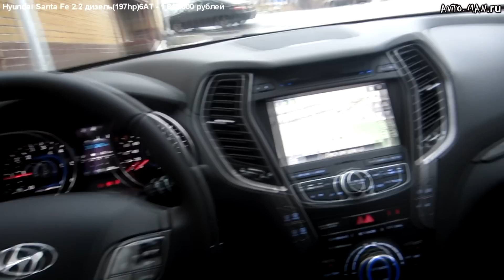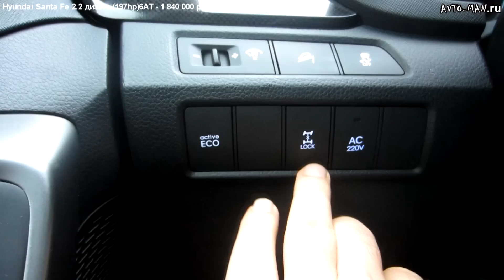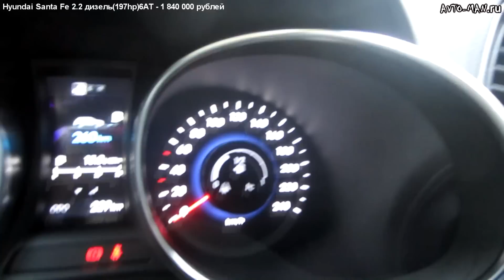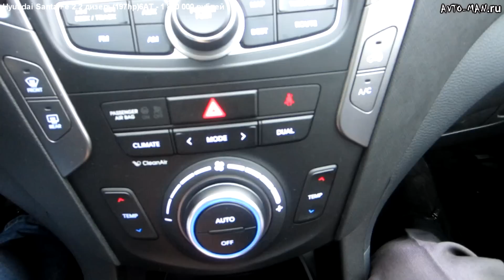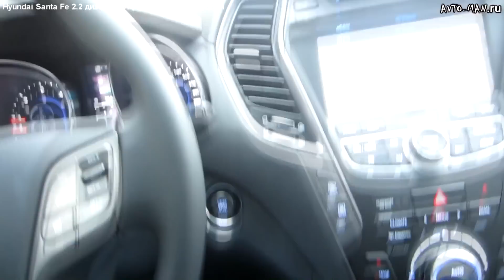Hyundai Santa Fe 2013 Тест-драйв. Anton Avtoman.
Автомобиль Hyundai Santa Fe предоставлен на тест-драйв компанией ТТС официальный дилер HYUNDAI в Чувашии.